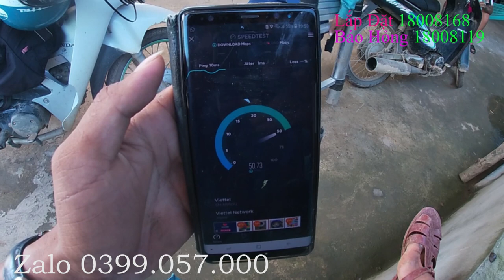review!Lắp Đặt Thuê Bao 400 mét gói Net 1 Viettel 165k/tháng .Tốc độ cao !đổi tên wifi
Lắp Đặt Thuê Bao 400 mét gói Net 1 Viettel 165k/tháng .Tốc độ cao !đổi tên wifi

Giấy phép